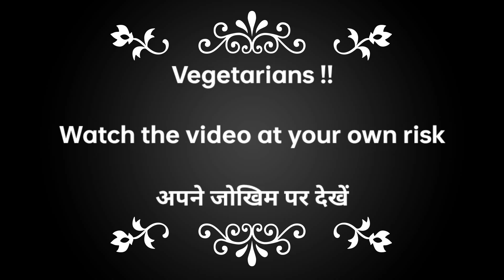Fish Market of Odisha | Indian Fish Market | Chicken and Mutton Center | Swati Vlogs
It will help me to grow in future (in that way i can bring you better quality videos)

It takes a lot of effort to shoot the video and editing the video, then recording the voice, moreover everything is done by a single phone 😁😅

Equipments used:-
Realme 6
Boya M1 mic
Syvo WT 3130 Aluminium Tripod
Everyday Utensils
(nothing much fancy)